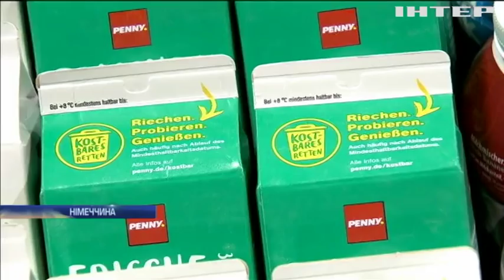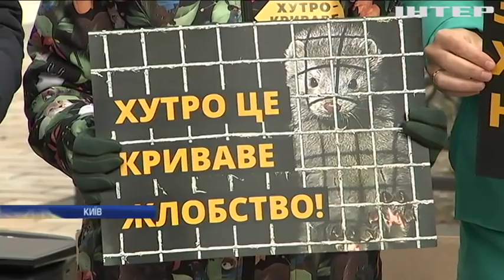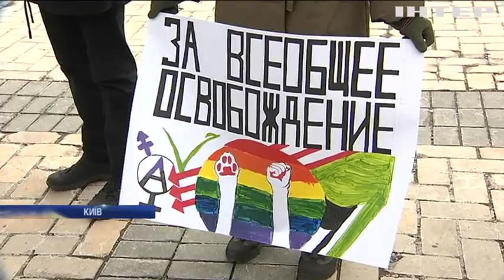Новости 9:00, выпуск за 25 февраля 2019 года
Головні події на цю годину: У районі проведення ООС екіпажі БМП влаштували вишкіл; Помилково засудженому американцю виплатять компенсацію $21 млн; У Німеччині стартувала кампанія боротьби з викиданням харчів.